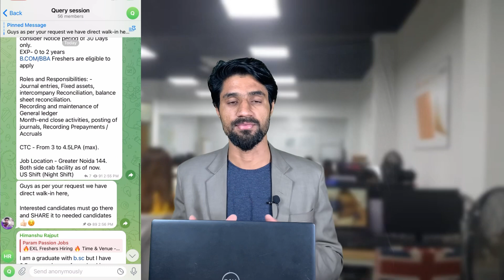Hiring for HR Recruiter || Current openings || Work From Home Jobs || Huge Salary and Incentives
Hi guys

In this video we have defined a detailed information about current openings for HR recruiter
Hope you will find a good job as well as good platform

Watch this video complete and find your dream job✔️

Mail & WhatsApp 👇🏻👇🏻

Find all videos on our WhatsApp 👇🏻👇🏻

………”Param hai to…Possible hai”……..✔️

To Build your Resume as per Jobs, leave comment 🧑‍💻

Love & Support ❤️